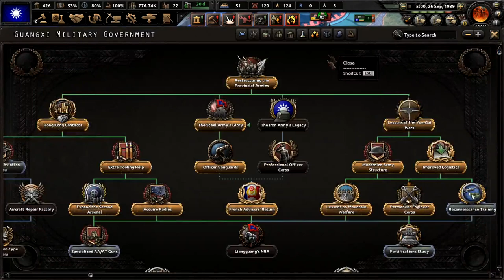Fighting back the Qing- Kaiserreich Hearts of Iron 4 Hoi4: Guangxi Clique China KMT | Episode 5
This time in Hearts of Iron 4 Kaiserreich the failure of the Northern Expedition caused the Kuomintangs control of China to be shattered and the Qing with German backing was able to reasserting control of the country. Not only that but what was left of the KMT was pushed ideologically to the left. But now with the collapse of the League of Eight Providence and the declaration of independence of Guangdong and Guangxi forming the nation of Liangguang by Chen Jiongming has allowed the Right-KMT general Li Zongren to have a chance to seize power for the true Kuomintang and with it, a chance to reassert the three principles of the people and form a true REPUBLIC of China